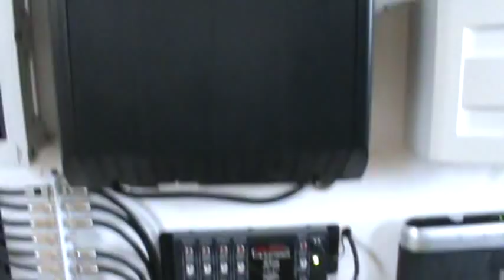Custom design structured cabeling, network , TV, phone, whole house music. CCTV and media server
Shown here is one of my recent designs and installations. a custom designed installation from get to go. It all starts with the Verizon FIOS ONT that supports 4 phone lines, 8 set top cable boxes with whole house DVR and a 37 x 37 MBPS internet. next is the NEC DSX phone system that supports 8 phone numbers and 16 digital phones, 2 door phones and 4 analog phones. next is the 24 port gigabit Ethernet switch mounted on the backside to reduce overall system footprint. high power DD-WRT wireless access points are located on each floor of each building. A Crestron control processor,  audio processor and amplifier provides 8 rooms of whole house music. Three camera feeds are DA'ed, modulated and distributed to every TV on the property before they are fed into the Geovision PC based DVR. A 300 pair T110 block provide patching of phone wiring for easy add/changes. One of the PC's at the right act as the Geoviion DVR system/media file server and the second is a web/ftp server. Everything can be controlled by an iTouch, iPhone iPad, Laptop or desktop computer and cameras can be viewed or reviewed across the internet to any iTouch, iPhone, tablet. laptop, netbook or PC.

Serving the greater Los Angeles area.

More Tags:
"tv installation" "mount tv" "tv repair" "audio video" "computer repair" "electronic services" reseda tarzana northridge "granada hills" burbank "san fernando valley" "santa monica" "los angeles" "pacific palisades" malibu "printer repair" "custom electronics" "anthony domingo" "tony domingo" california "router repair" "router configuration"